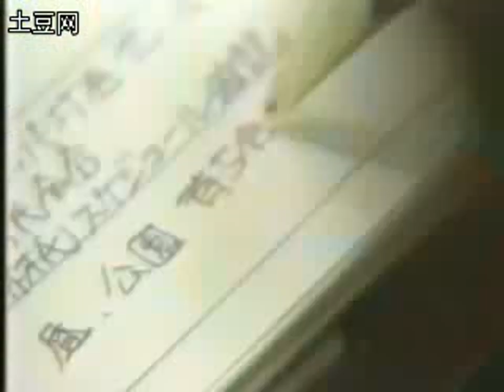世界奇妙物语-1990 07 26 丧服の少女风间トオル 吹田明日香ED2000 COM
我不生产日剧，我只是日剧的搬运工。